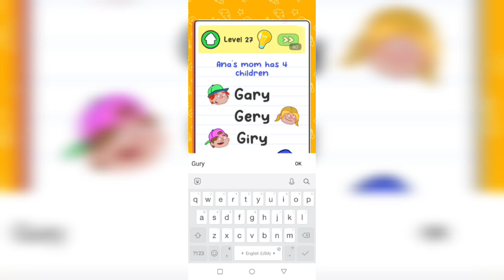Logic Puzzles & Riddles Level 27